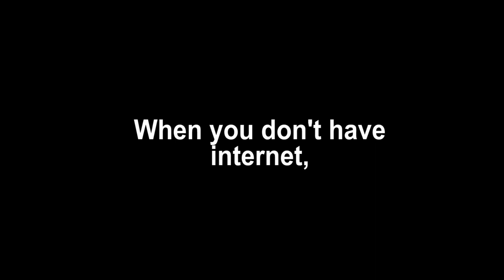ASK TUNNEY CHAINSAWS S1:E2